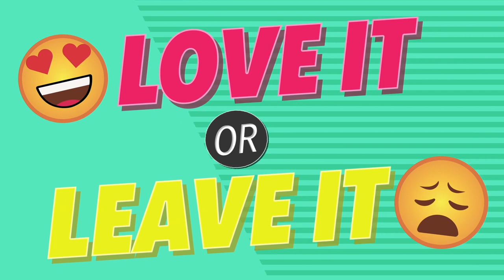Love It or Leave It with Liara Tamani and Katie Cotugno | Epic Reads Author Exclusives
Join bestselling authors Katie Cotugno and Liara Tamani as they play a special author confessional game of Love It or Leave It! Katie and Liara rank their favorite YA romance tropes, talk about their definition of soul mates, and of course tell us about their fantastic new books!

Were your rankings on par with Katie and Liara?

Fall in love this summer and check out our Summer Fling book recs: